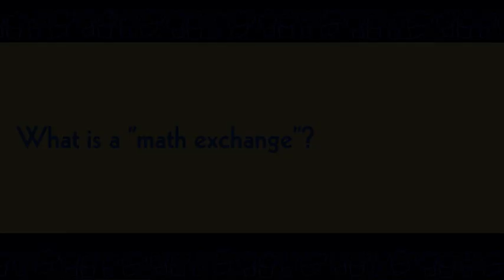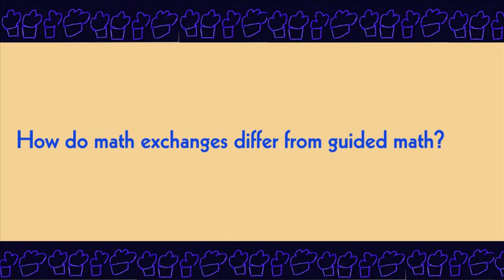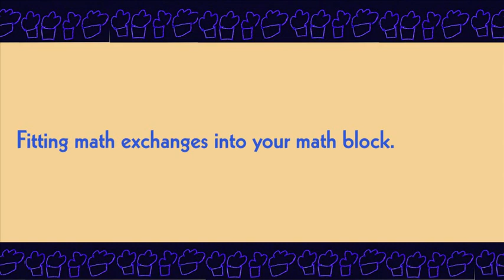Kassia Omohundro Wedekind: Math Exchanges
Math coach Kassia Omohundro Wedekind uses small-group instruction as the centerpiece of her math workshop approach, engaging all students in rigorous "math exchanges." In Math Exchanges , Kassia shows teachers how to guide the conversations with small groups of students, mediate talk and thinking, discuss how math works, and move toward more effective approaches and greater mathematical understanding.